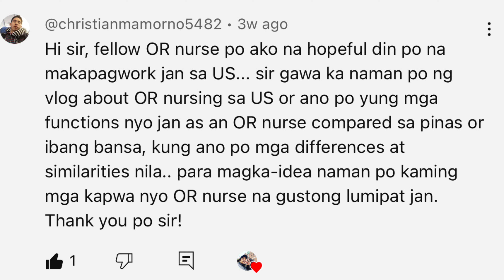Buhay ng Isang Filipino OR Nurse | Mga Hamon at Gawain sa Operating Room | Buhay Amerika | USRN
Hi Guys! just sharing my experience as a OR Nurse here in US. Disclaimer po lahat ng ito ay base on my experience Thank you po and God Bless!